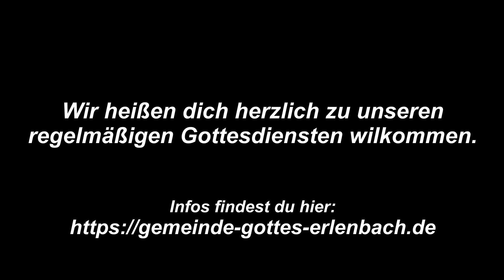Sei getreu bis an den Tod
6 Und ihr seid unsere Nachfolger geworden und die des Herrn und habt das Wort aufgenommen in großer Bedrängnis mit Freuden im Heiligen Geist     *1. Thessalonicher 1.6*

8 Und dem Engel der Gemeinde in Smyrna schreibe: Das sagt der Erste und der Letzte, der tot war und ist lebendig geworden: 9 Ich kenne deine Bedrängnis und deine Armut – du bist aber reich – und die Lästerung von denen, die sagen, sie seien Juden, und sind’s nicht, sondern sind die Versammlung des Satans. 10 Fürchte dich nicht vor dem, was du leiden wirst! Siehe, der Teufel wird einige von euch ins Gefängnis werfen, damit ihr versucht werdet, und ihr werdet in Bedrängnis sein zehn Tage. Sei getreu bis an den Tod, so will ich dir die Krone des Lebens geben. 11 Wer Ohren hat, der höre, was der Geist den Gemeinden sagt! Wer überwindet, dem soll kein Leid geschehen von dem zweiten Tode.     *Offenbarung 2,8-11*

Dort findest du auch weitere Predigten.